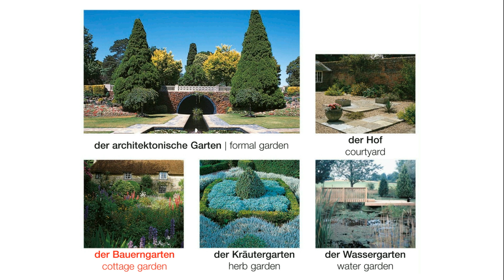Die Gartentypen | Deutsch lernen || Learn German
der Garten
garden

die Gartentypen
garden styles

der Patiogarten
patio garden

der Dachgarten
roof garden

der Steingarten
rock garden

der architektonische Garten
formal garden

der Hof
courtyard

der Bauerngarten
cottage garden

der Kräutergarten
herb garden

der Wassergarten
water garden

das Blumenbeet
flowerbed

die Platten
paving

der Weg
path

der Kompost haufen
compost heap

das Tor
gate

der Schuppen
shed

das Gewächshaus
greenhouse

der Zaun
fence

die Staudenrabatte
herbaceous border

der Gemüsegarten
vegetable garden

der Bogen
arch

die Hecke
hedge

der Teich
pond

der Rasen
lawn

die Planken
decking

der Springbrunnen
fountain